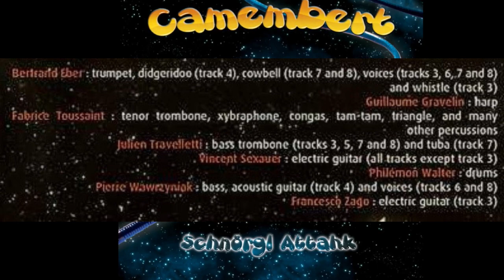Camembert – La Danse Du Chameau 2011 Avant-Prog, Experimental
Album Camembert – Schnörgl Attahk (2011)

The album is a tribute to the iconic band Magma and their album "Attahk" from 1978. The music on the album is complex rhythmic structures, intricate bass lines, and soaring melodic lines. The album features dynamic instrumental sections, including guitar and keyboard solos, and complex interplay between the different instruments.

The album received critical acclaim for its innovative approach to progressive rock and its tribute to Magma. It is considered a must-have for fans of progressive rock and experimental music.

La Danse Du Chameau (17:51)
Composed By – Guillaume Gravelin, Pierre Wawrzyniak, Vincent Sexauer

Musicans

Acoustic Guitar – Pierre Wawrzyniak (tracks: 4)
Bass – Pierre Wawrzyniak
Bass Trombone – Julien Travelletti (tracks: 3, 5, 7, 8)
Cowbell – Bertrand Eber (tracks: 7, 8)
Didgeridoo – Bertrand Eber (tracks: 4)
Drums – Philémon Walter
Electric Guitar – Vincent Sexauer (tracks: 1, 2, 4 to 8)
Electric Guitar, Featuring – Francesco Zago (tracks: 3)
Harp – Guillaume Gravelin
Tenor Trombone, Xylophone [Xybraphone], Congas, Tam-tam, Triangle, Percussion – Fabrice Toussaint
Trumpet – Bertrand Eber
Tuba – Julien Travelletti (tracks: 7)
Voice [Voices] – Bertrand Eber (tracks: 3, 6 to 8), Pierre Wawrzyniak (tracks: 6, 8)
Whistle – Bertrand Eber (tracks: 3)

Camembert – Schnörgl Attahk 2011 is a progressive rock album released in 2011 by the French band Camembert.